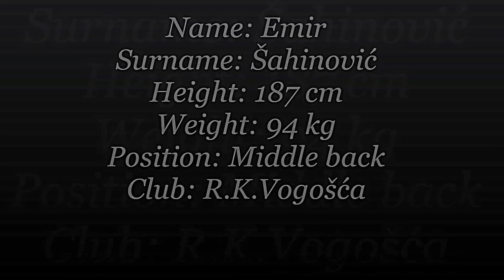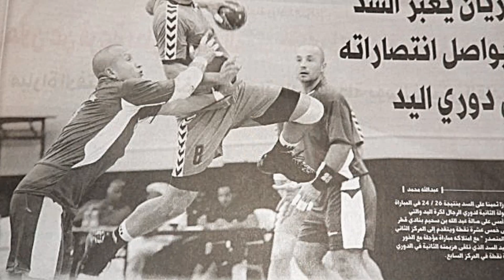Kopija videozapisa Emir Šahinović Bubi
IME: EMIR
PREZIME:ŠAHINOVIĆ
VISINA:187 cm
TEZINA:94 kg
POZICIJA: SREDNJI BEK
KLUBOVI: RK CELIK ZENICA, RK VISOKO, RK MAGLAJ, RK VOGOSCA, RK ZELJEZNICAR, RK BOSNA SARAJEVO, RK ILIDZA, RK ZIVINICE, RK ZRINJSKI, RK SLOGA DOBOJ, RK DUBROVNIK, HC PRATO, HC CONVERSANO, AL KHOR QATAR, AL SAAD QATAR,
BROJ:14